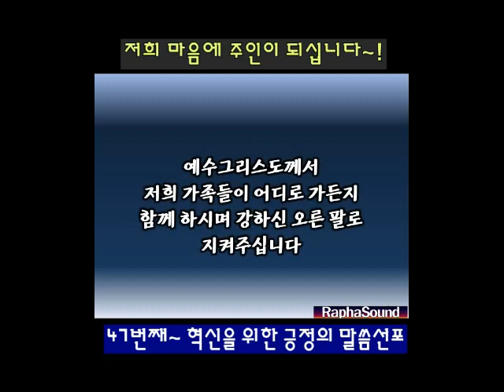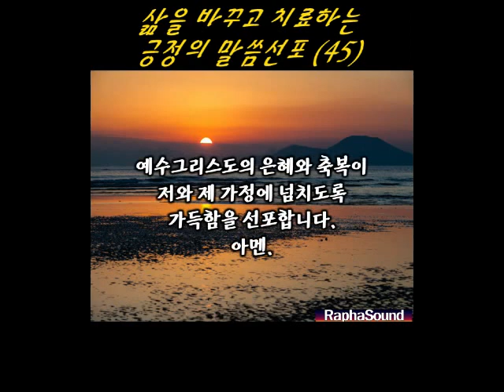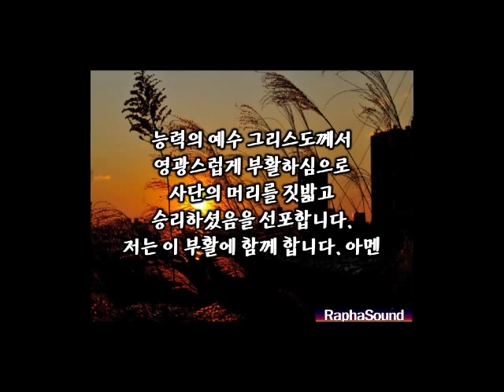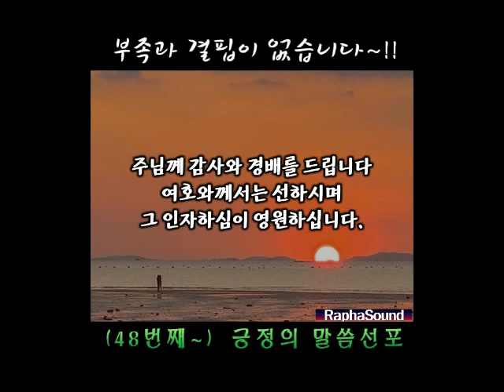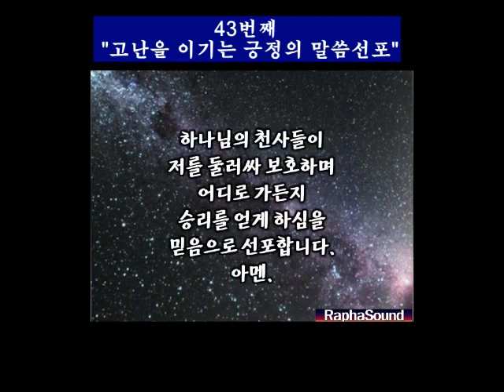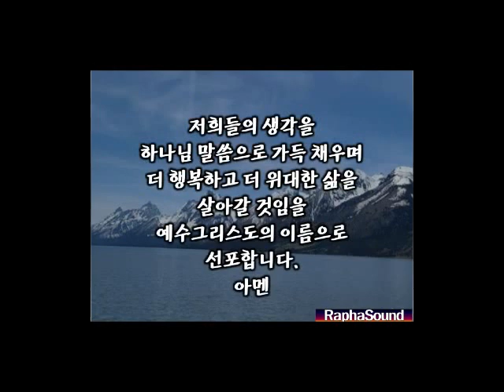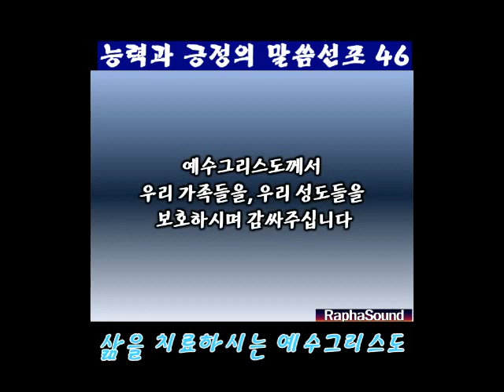긍정의 말씀선포 모음집 No.17 ● 축복기도,선포기도,중보기도 모음 "여호와를 경외하는 가족이 됩니다~"저의 마음을 다스리소서~" 휴식 & 잠잘때 듣는 기도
★후원 기능과 혜택이 있는 "라파사운드 가입" 기능을 이용해보세요~